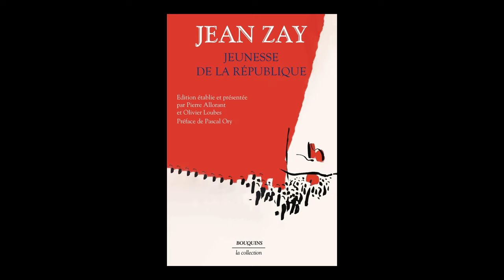Olivier Loubes - Jeunesse de la République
À l'occasion de la 27e édition des "Rendez-vous de l'histoire" qui se sont déroulés à Blois, Olivier Loubes vous présente l'ouvrage "Jeunesse de la République" par Jean Zay aux éditions Bouquins.